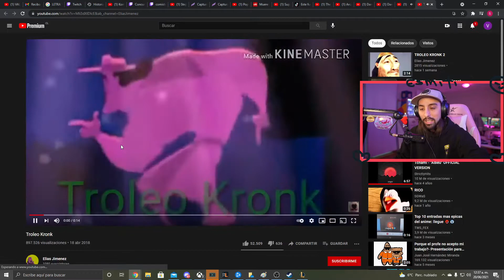COMISTE COMIA 2 | SmittyW